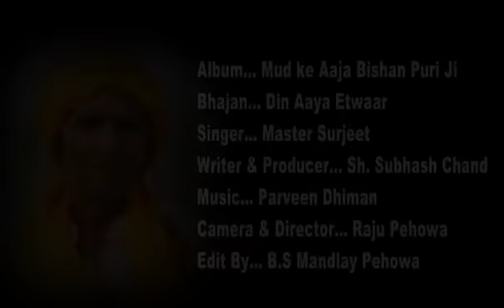Haryanvi Song Din Aaya Etwaar Singer Master Surjeet Panwar Video /+919416005648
Bhajan...Din Aaya Etwaar
Singer...Master Surjeet
Writer- Subhash Chand
Music...Parveen Dhiman
Camera & Director..Raju Pehowa
Edit By..B.S.Mandaly Pehowa